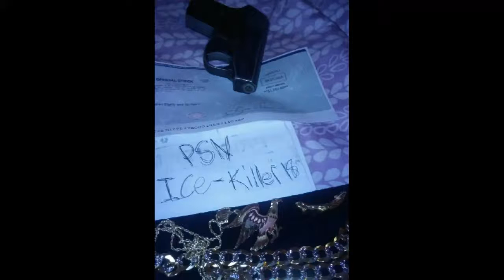Gta5/Mk2/Jet/Flying car/Drome. How to kill